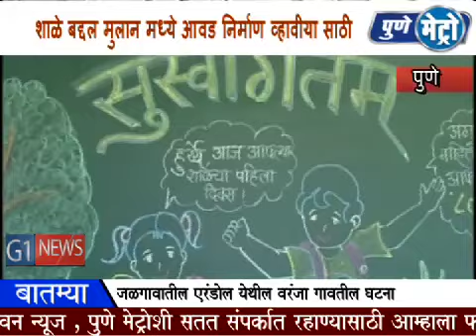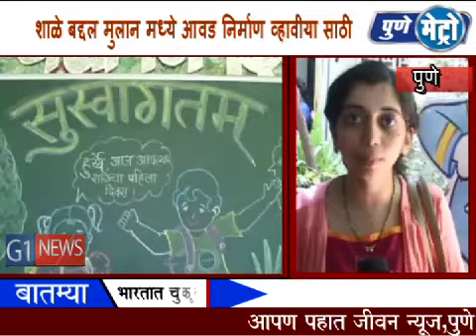शाळेच्या पहिल्या दिवशी मुलांचे वेगवेगळ्या पद्धतीने स्वागत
आज शाळेचा पहिला दिवस, शाळे बद्दल मुलांमध्ये आवड निर्माण व्हावी म्हणून शाळेत वेगवेगळ्या पद्धतीने विद्यार्थ्याच स्वागत करण्यात येत आहे